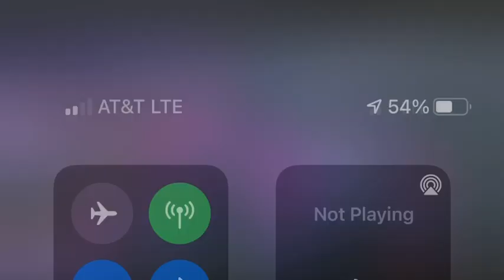Jackson Halter Hits a Walk OFF Home Run to advance Tigers to next round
Jackson Halter Hits a Walk Off Home Run to lift the Tigers over Lufkin and advance to round 2